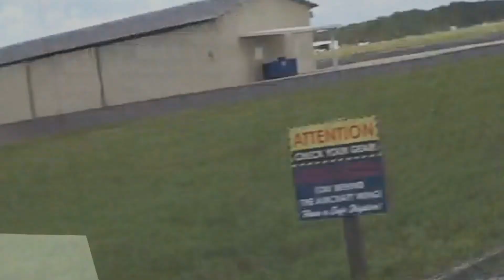Assem visits Skydive DeLand